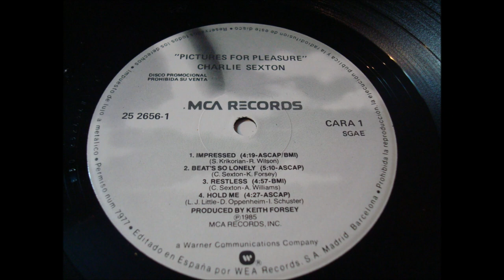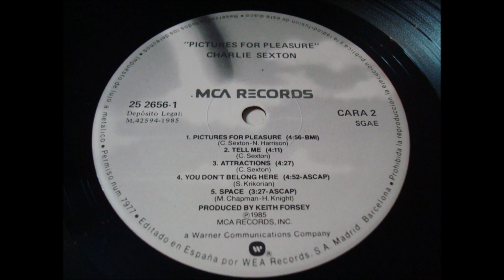CHARLIE SEXTON.''PICTURES FOR PLEASURE.''.(IMPRESSED.)(12'' LP.)(1985.)